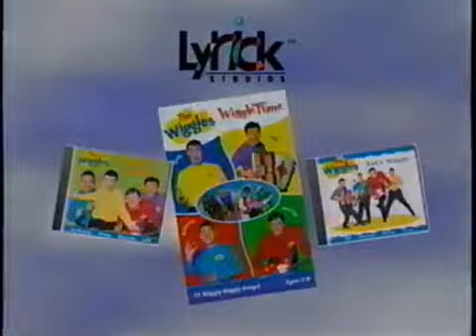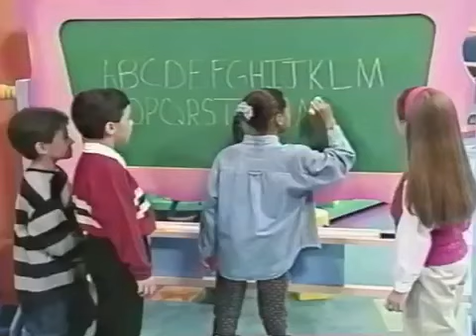Opening to The Complete Fourth Season (Tape 4, Episode 1) (2000 Version)